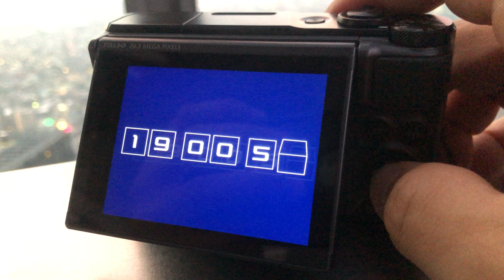SX730 HS：「FUNC.SET」ボタン長押しで現在時刻を表示